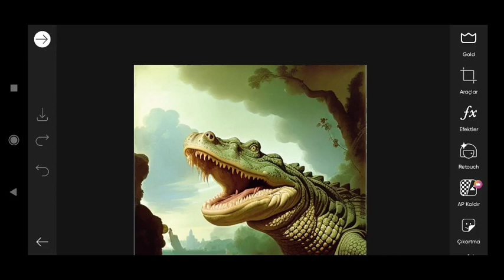Trending HDR video / A Screen Of Pure Pink sdc editing cc | Background / Bp Backdrop A380F #41